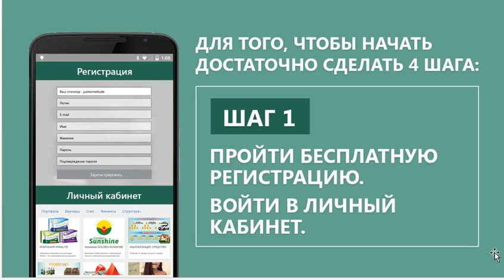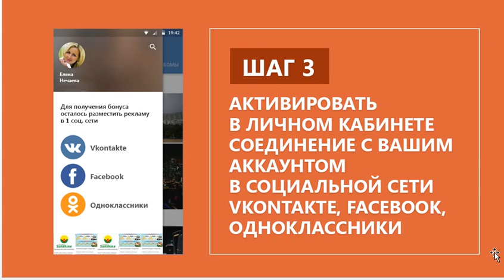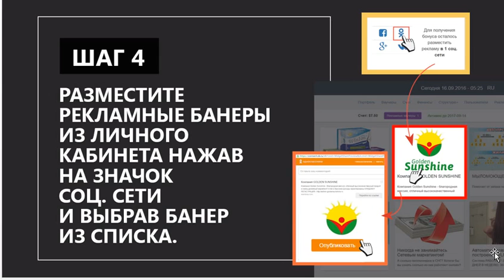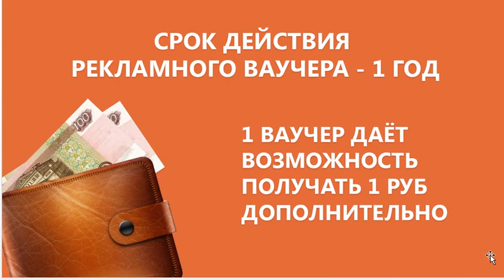RUBOFON,РАБОТА В ИНТЕРНЕТЕ ДЛЯ ВСЕХ,ХИЛА МАЙ.mp4